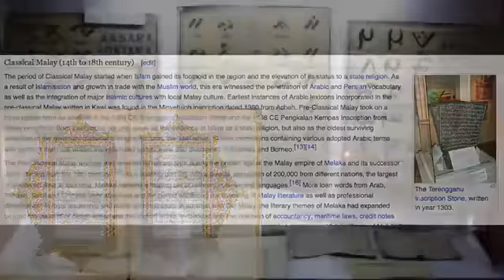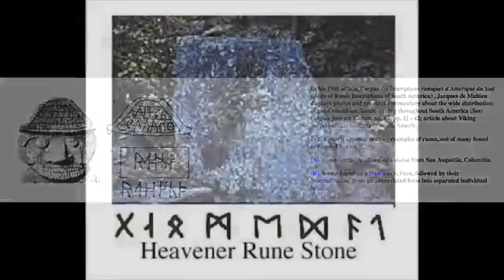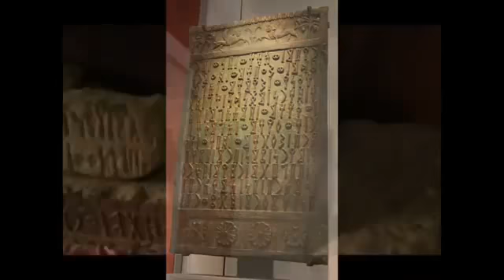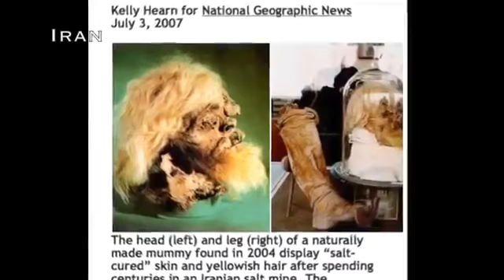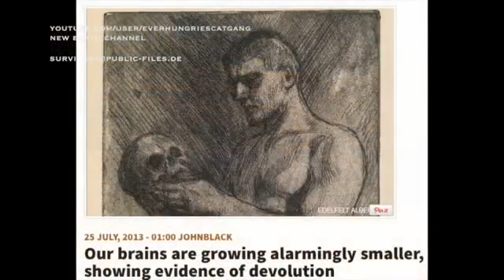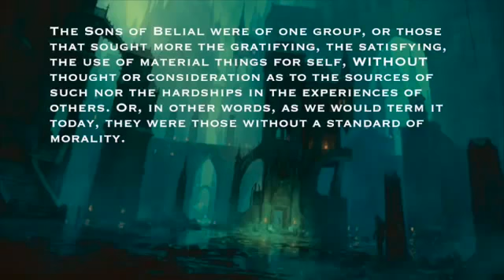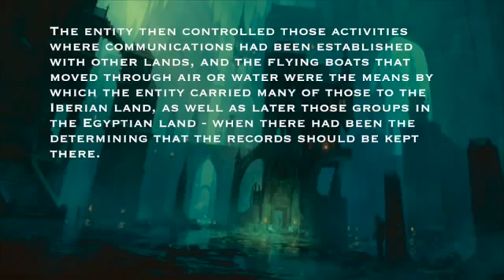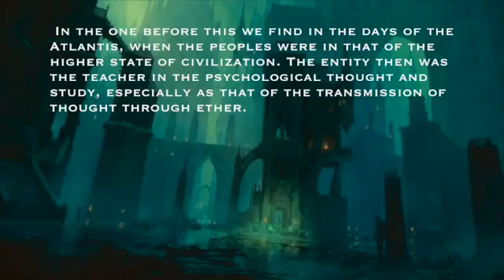Runes & Mummies, the Atlantean Exodus & Remote Viewing- When the Survivors of Atlantis Wake Up pt.20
Runes and mummies, Edgar Cayce on the Atlantis Exodus, Farsight remote viewing

If you haven't watched part 1, 4, 6 and 7 yet, do so first:

Original Published on May 3, 2015.  By explicit permission copied from newearth's playlist "When the Atlantis and Hyperborea survivors wake up"

links
18. Stop watching TV.
Dr. Michael Newton (all books). , more would be available for free on various audio book websites as website trials.
Dr. Brian Weiss (all books, some available on various online sharing platforms).
Barbara Marciniak (outstanding shaman! audio books available on youtube).
The Seth books of Jane Roberts (only after reading ALL books of the authors above) aypsite.org.

22. Edgar Cayce on Atlantis

24. PDF file of this wonderful book by Andrew Power, Ireland Land of the Pharaohs

Did survivors from an ancient global cataclysm spread their culture and technology across the planet?  How old is "ancient"?  Do you wonder about the similarity of peoples far-flung from one another, ancient texts, and modern artifacts showing up in odd places?  Fascinated by stories of ancient wars... do you have memories of them?  Get insights with new info, much never before available in English.